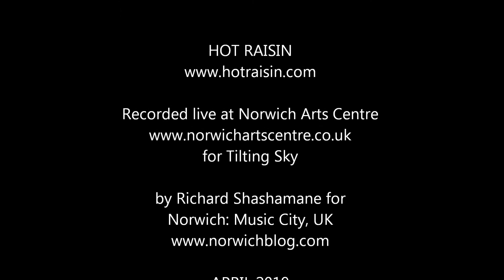Hot Raisin - Midnight Gremlins, live at Norwich Arts Centre